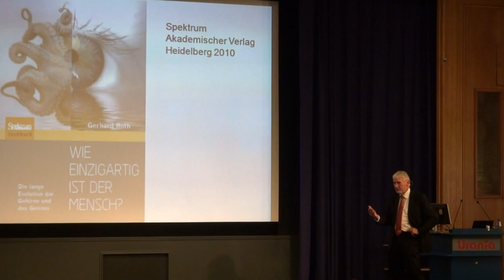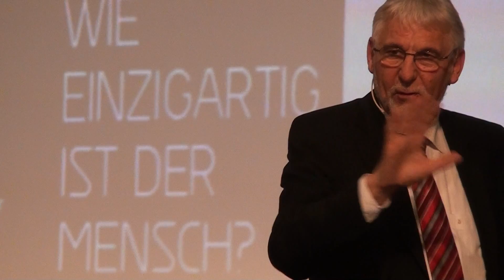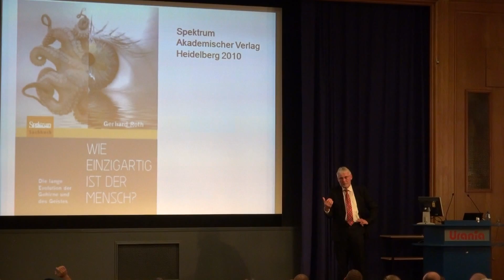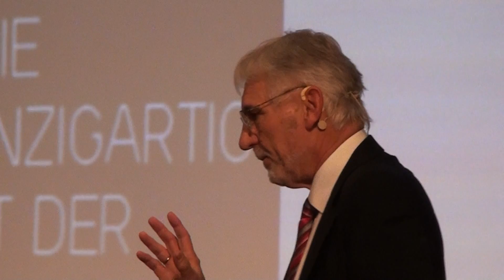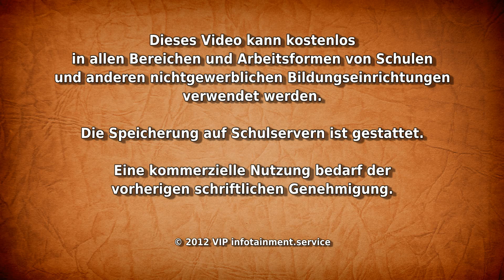Nahtod-Erlebnisse, Telepathie und außerkörperliche Erfahrungen (Out-of-Body Experiences)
... Prof. Dr. Dr. Gerhard Roth vom Institut für Hirnforschung der Universität Bremen (Fachbereich Biologie und Neurobiologie; Abteilung Verhaltensphysiologie und Entwicklungsneurobiologie) mit seinem Vortrag "Wie einzigartig ist der Mensch? Die Evolution des Geistes, der Intelligenz und des Bewusstseins", Teil 9: "Nahtod-Erlebnisse, Telepathie und außerkörperliche Erfahrungen (Out-of-Body-Experiences)".

Danke! :)

Nahtoderfahrungen

Nahtoderfahrungen sind ein weiter Bereich individueller Erfahrungen mit charakteristischen Erfahrungsmustern am Rande des Todes. Vielen Nahtoderfahrungen sind bestimmte Erfahrungsmuster und Emotionen wie "Frieden", Liebe und Glück, Blick in einen "Tunnel", Verlassen des eigenen Körpers, Begegnungen mit Toten oder übernatürlichen Wesen oder eine Rückschau auf das eigene Leben gemeinsam, die anschließend als Erinnerungen (d.h. immer auch: Interpretation) reflektiert werden.

Außerkörperliche Erfahrung

Außerkörperliche Erfahrung (AKE), englisch Out-of-Body-Experience (OBE, bzw. OOBE), auch Astralwanderung, ist ein Erlebnis, bei dem der Betroffene die Empfindung hat, sich außerhalb des eigenen Körpers zu befinden und sich selbst zu betrachten oder sich vom Körper unabhängig von Raum und Zeit zu entfernen, ohne dabei eine geistige Verbindung zum Körper zu verlieren. Der häufig genutzte Begriff Seelenreise oder Seelenwanderung wird sowohl für als Reisen empfundene Out-of-Body-Erlebnisse verwendet als auch für den Kreislauf der Wiedergeburten der Seele in den indischen Religionen.

Außerkörperliche Erfahrungen sind von unterschiedlicher Länge und Intensität außerhalb eines Gefühls für Raum und Zeitdauer. Typisch sind Gefühle von Loslösung vom Körper, Schmerzlosigkeit, umfassende Beweglichkeit durch schwereloses Schweben und Vorwärtsgleiten, Unsichtbarkeit und veränderte Wahrnehmungszustände wie eine "360°-Umsicht" und "geistiges Erfühlenkönnen" von Gegenständen.

Das AKE-Phänomen tritt dabei im Tiefschlaf auf, beim Meditieren, bei Migräne, epileptischen Anfällen und vaskulären Hirnschädigungen. Das AKE-Phänomen wird oft von Menschen geschildert, die sich in außergewöhnlichen Bewusstseinszuständen, beispielsweise unter Hypnose, in Trance oder Ekstase oder Todesnähe befanden. Außerkörperliche Erfahrungen wurden ferner auch unter Drogeneinfluss beobachtet.

Gerhard Roth präsentiert in seinem vortrag "Wie einzigartig ist der Mensch? Die Evolution des Geistes, der Intelligenz und des Bewusstseins" was im Zusammenhang mit dem Geist-Gehirn-Problem die Position eines "nichtreduktionistischen Physikalismus" und eines "neurobiologischen Konstruktivismus" ist und wie wir Geist, Intelligenz und Bewusstsein heute verstehen können.

Keywords: Nahtod außerkörperliche Erfahrungen Erlebnisse Nahtoderfahrung Out of Body Experience Telepathie telepathisch Hellsehen Tod Todesnähe Tunnel Tunnelblick Verlassen außerhalb Körper Begegnungen Tote übernatürliche Wesen Rückschau Leben negative positive Erinnerungen Psychologie Psychiatrie spirituelle christliche esoterische Interpretationen geistige Astral Wanderung Körper Leib Seelen Reise Wanderung Schweben Raum Zeit Wiedergeburt indische Religionen Glauben Wahrnehmung Tiefschlaf Meditieren vaskuläre Hirnschädigungen Bewusstseinszustand Drogen Hypnose Trance Ekstase Erscheinungen Stimmen religiöse Gefühle Jenseits Paradies Gott Wie einzigartig ist der Mensch Evolution Geist Bewusstsein Gehirn Prof Dr Gerhard Roth Neurotheologie Entwicklung Biologie Neurobiologie Hirnforscher Evolution Evolutionsbiologen Evolutionsbiologie Psychologe Psychologie Verhaltensphysiologie Institut Hirnforschung Universität Uni Bremen